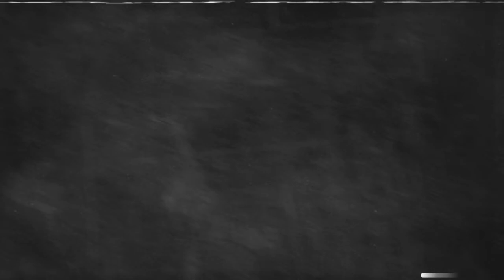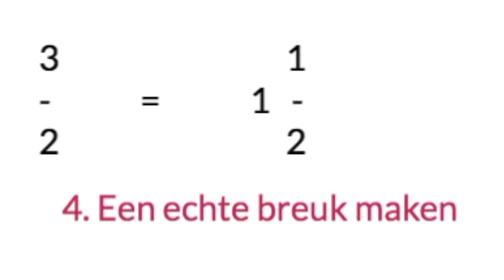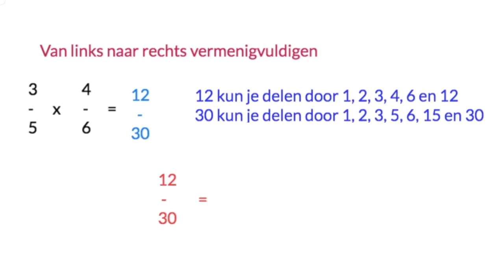Breuken - deel 3 - Vermenigvuldigen met hele getallen en breuken